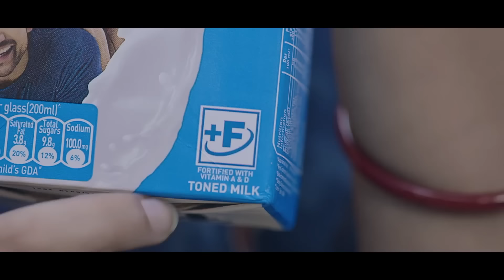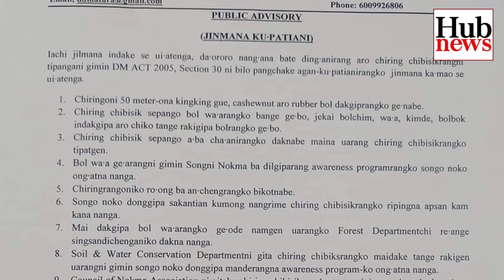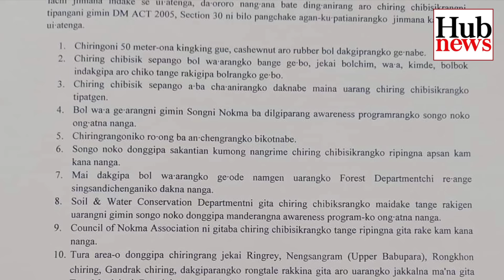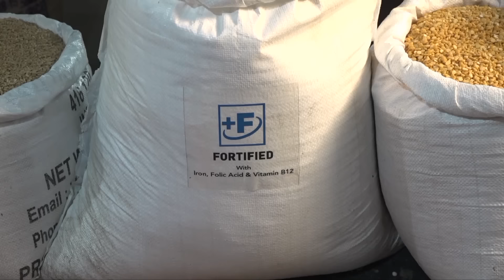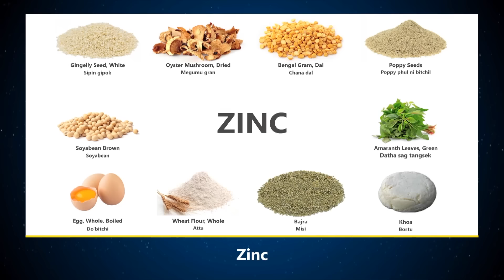Hub News | 27 April 2024